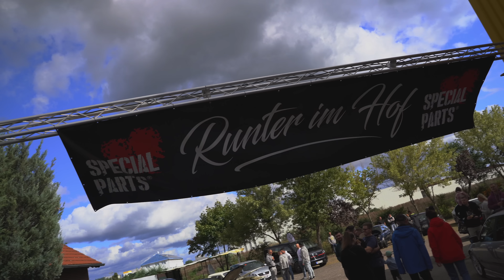Krasse Sache! Wir waren dabei! SpecialParts Runter im Hof / Tuningtreffen in Brück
Willkommen bei 𝗟𝗢𝗪𝗠𝗢𝗟𝗘𝗪𝗘𝗥𝗞𝗭!
Hier gibts nicht nur Hand-Made Tuning aus dem Osten.
Auch alltägliche Sachen - also schaut gerne mal rein!

📚- 𝗞𝗔𝗣𝗜𝗧𝗘𝗟
00:00 - Intro
00:37- ANGEKOMMEN
03:44 - EINDRÜCKE
07:35 - Feedback
12:50 - Was bringt die Zukunft?
19:04 - Audi 80
21:56 - OUTRO